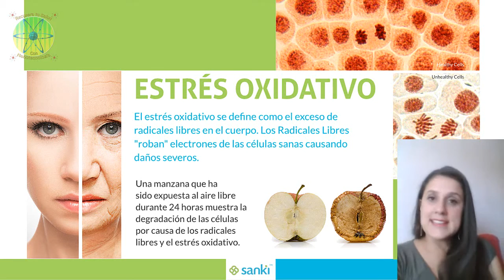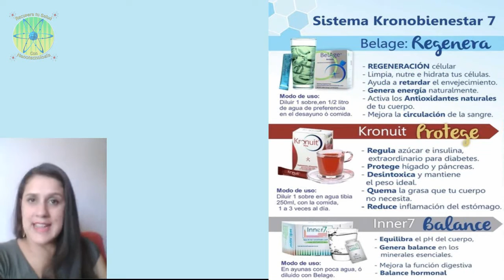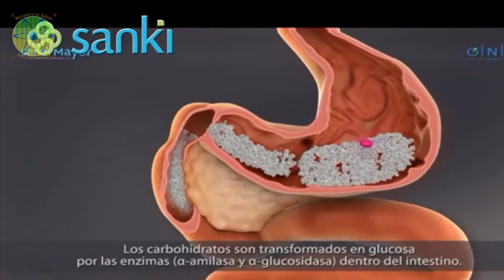Testimonio de Salud Problemas de Circulación